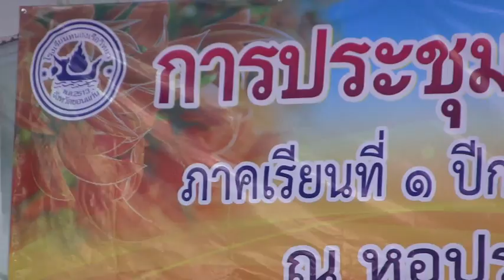ประชุมผู้ปกครอง โรงเรียนหนองเรือวิทยา